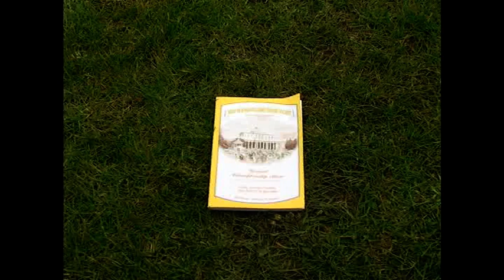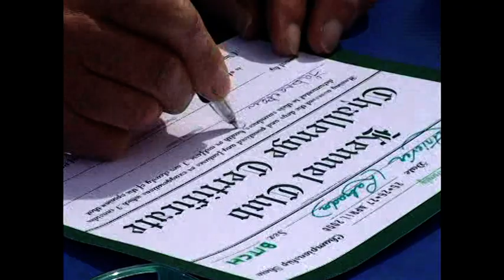WELKS Labrador Retriever Bitch CC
Judging of the Labrador Retreiver Bitch CC at WELKS, Malvern, April 26 2008.  Bitch CC Awarded to Fabracken Remember Me, and the reserve ticket to Sh Ch Berolee Moons Magic Star